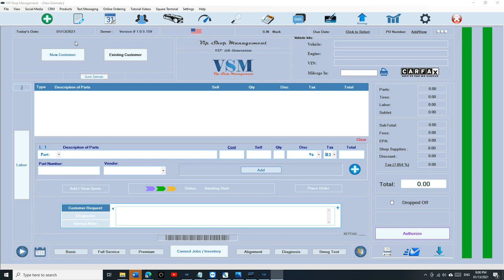Dashboard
VIP Shop Management™ is a shop management software that was designed specifically for auto repair shops, body shops and more. It is very easy to use. It manages customers , print  / email Invoices, print oil change stickers, calculate sales tax and revenue daily. Vip Shop Management uses Mysql database: The world's most popular open source which allow us to sell the application for one time fee. No monthly payments and Free updates for life. No cloud. Features:
QuickVIN Through CARFAX: (Get VIN# and Vehicle Info by entering License Plate)
Service History thru CARFAX
Print Oil Change Stickers Using Brother QL-810W
Print, Email Invoices in seconds
Ability to calculate sales tax, total sales and net profit (Daily, monthly and yearly)
Ability to lookup, print email Archived Invoices
Ability to backup and restore database in seconds using a flash drive
Appointmets and Tire Inventory
Free updates online just by one click
General Inventory
Ability to create credit accounts, print statements